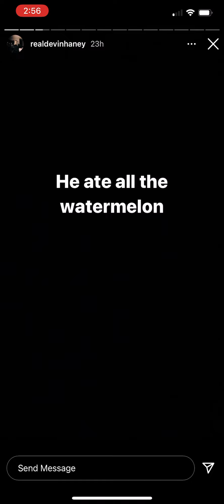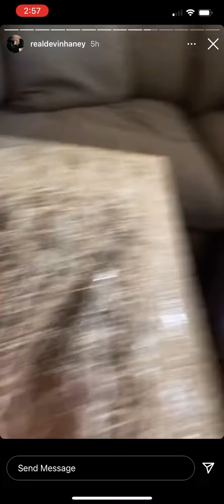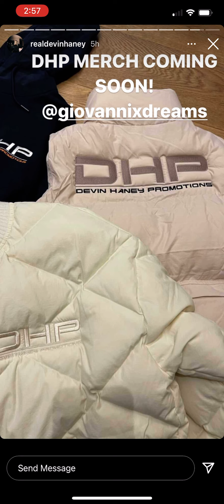Devin Haney new pet Champ the Monkey | Esnews boxing